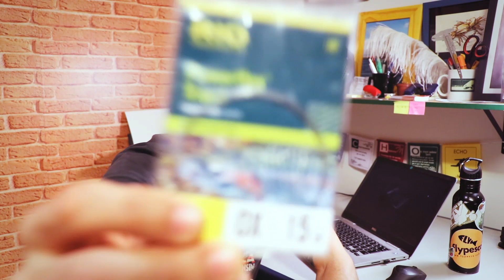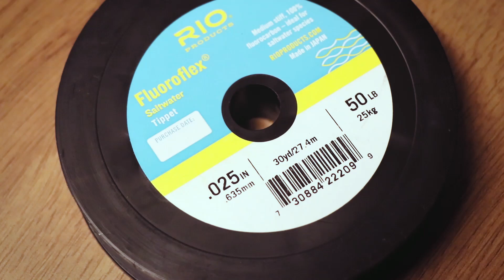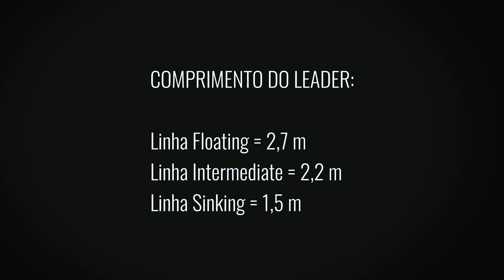LEADER DE FLY PARA TUCUNARÉ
Neste vídeo eu compartilho minhas preferências de leaders de fly para pescar tucunarés azuis e amazônicos.